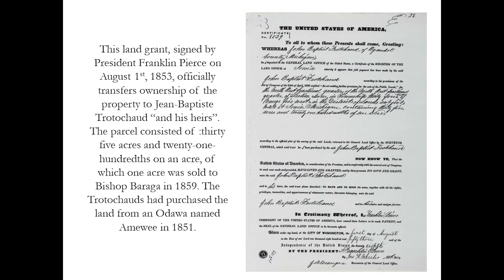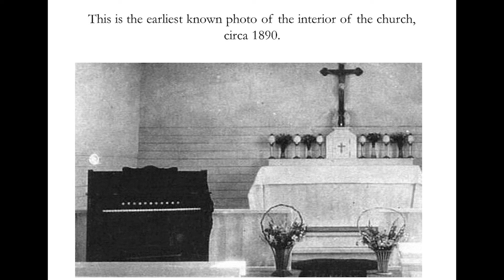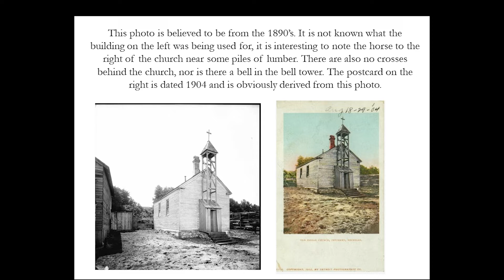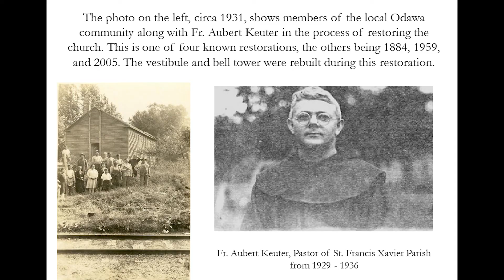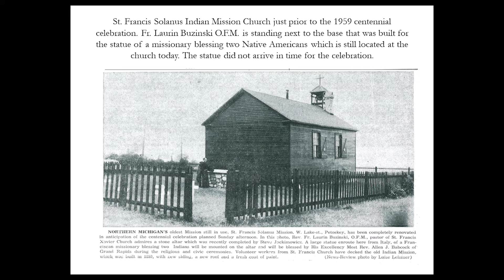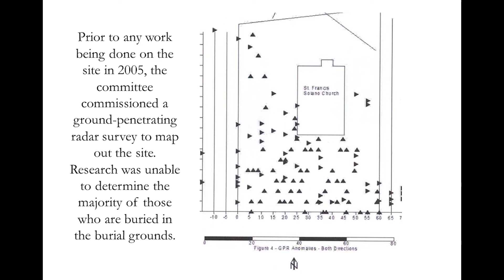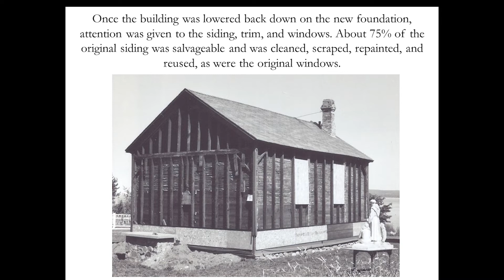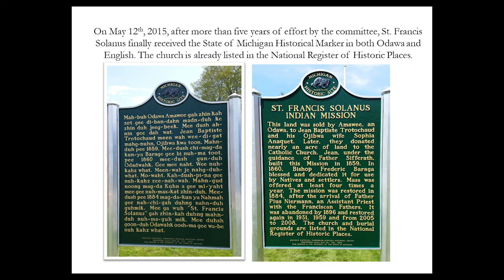The Complete History of St. Francis Solanus Church in Petoskey Michigan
Local Historians Ron Hoffman and Jeff Haven, along with special guest Michelle LaCount present a detailed history of the early Catholic Church in Petoskey and how it brought  the native Odawa people and white settlers together under the leadership of Father Baraga.